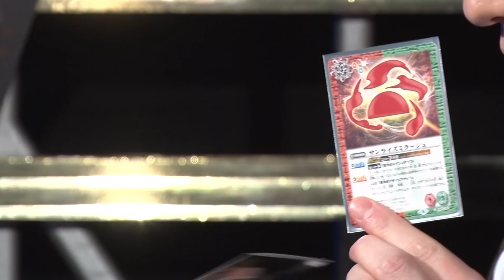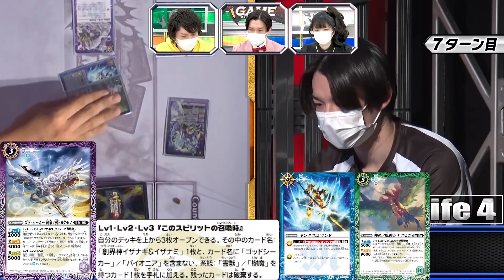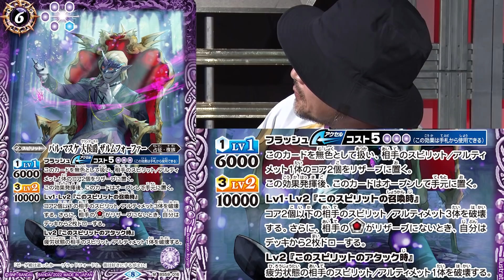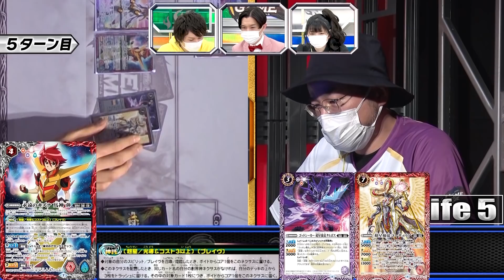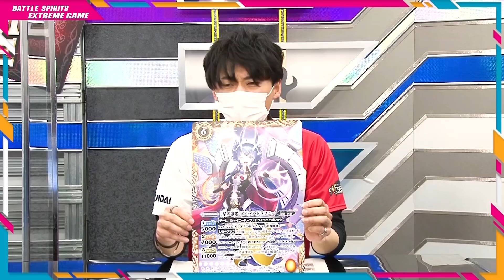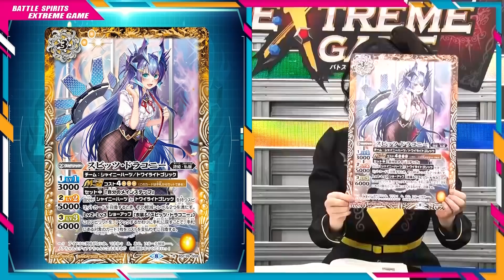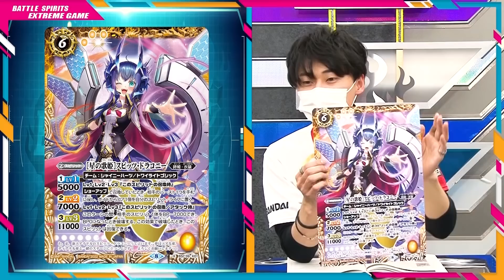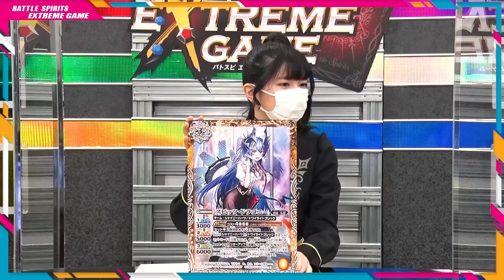【賞金100万円】バトスピ エクストリームゲーム#18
視聴者参加型カードバトルエンターテインメント番組「バトスピ エクストリームゲーム」

■挑戦者：下町レボット
■エイジス： 掛川渚（エイジス５）増尾興佑（エイジス3）
■ガーディアン：？